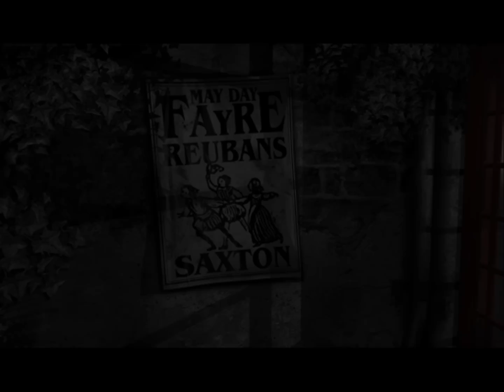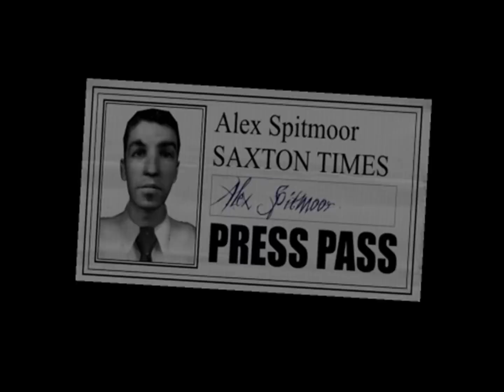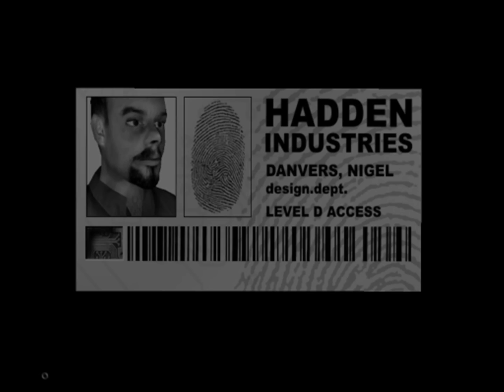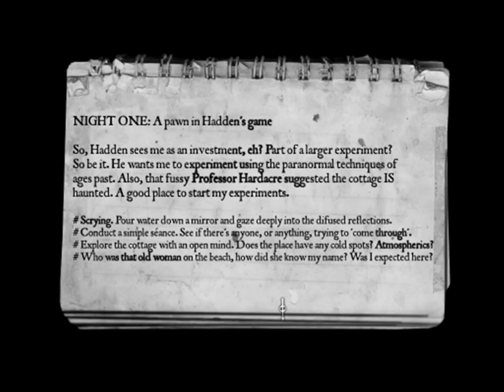The Lost Crown Playthrough Part 6: Hadden Knows Everything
Scrying sounds interesting, have to try it out.

I also finally met Lucy Reubans.